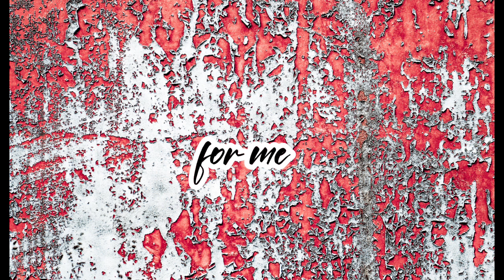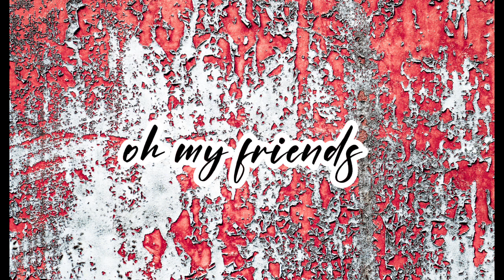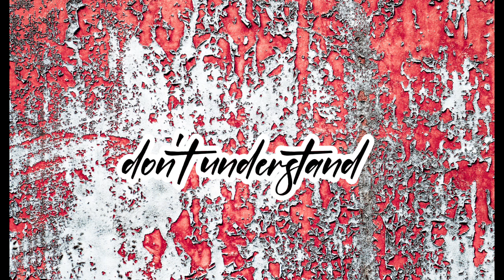Anne Marie - unhealthy lyrics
lyrics:

Well, your love is worse
Worse than cigarettes
Even if I had twenty in my hands
Oh, babe, your touch, it hurts
More than hangovers
No, that bottle don't hold the same regret
And my mother says that you're bad for me
Guess she never felt the high we're on right now
And my father says I should run away
But he don't know that I just don't know how
Well, if it's unhealthy, then I don't give a damn
'Cause even if it kills me, I'll always take your hand
It's unhealthy, they just don't understand
And when they try to stop me, just know nobody can
You're still gon' be my man
Ayy, ayy, ayy
Still gon' be my man
Ayy, ayy, ayy
Oh, this body high
Gives me sleepless nights
It's a million times what any drug could give
And my red eyes
They are twice as wide
It might look like pain but to me it's bliss
All my friends they say that you're bad for me
Guess they never felt the high we're on right now
And my sister says I should run away
But she don't know that I just don't know how
Ayy, ayy, ayy
Still gon' be my man (still gon')
Ayy, ayy, ayy (still gon' be my man)
Ayy, ayy, ayy (still gon' be my, still gon' be my, be my man)